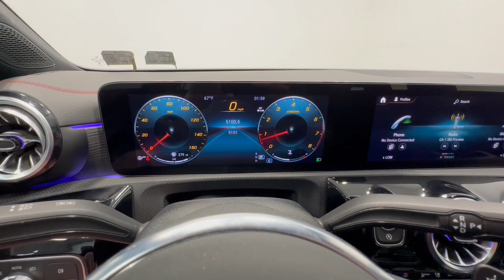2023 Mercedes-Benz CLA CLA 250 Allentown, Coopersburg, Macungie, Easton, Nazereth PA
Pre-Owned 2023 Mercedes-Benz CLA CLA 250 available at Porsche Lehigh Valley located in 3401 Lehigh St, Allentown, PA, 18103. Servicing the Allentown, Coopersburg, Macungie, Easton, Nazereth area.

You just found the  2023  Mercedes-Benz CLA.  This refined CLA-Class Sedan delivers modern, coupe-like styling, a long list of standard luxury amenities, premium cabin design, poised ride and handling, and  the tech you need to be secure, connected, and entertained. All you need to do is relax and enjoy the journey. These are just some of the great options this vehicle comes with: Pre-Collision System, Panoramic Roof, 4Matic®, Keyless Entry, Sun/Moonroof, Remote Engine Start, Keyless Start, Power Passenger Seat, Premium Sound System, Back-Up Camera. Infuse your driving life with modern style and luxury in this CLA-Class Sedan. Come in for a fun and easy road test. Our team will make it the best part of your day.